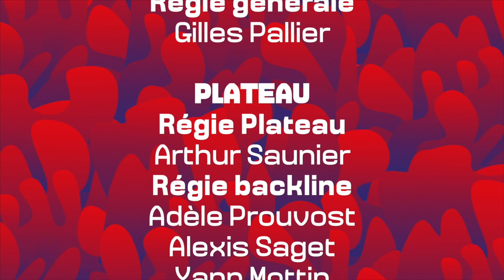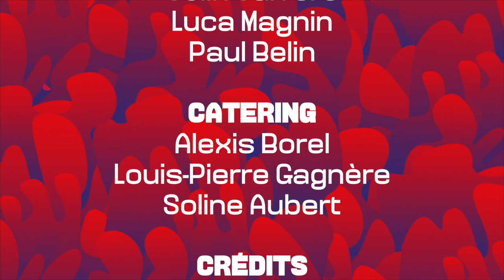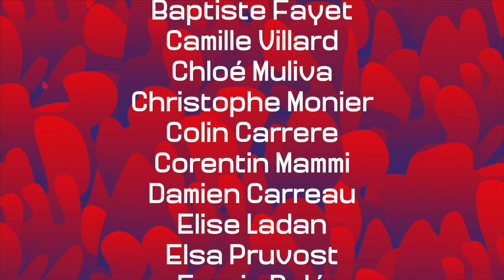Concert Wailing Trees - 24h de l'INSA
Wailing Trees - 24h de l'INSA

Revivez ce concert diffusé lors de la 46ème édition des 24h de l'INSA du 21 mai au 23 mai 2021.

Producteur : Club des 24 heures de l’INSA
Artiste : Wailing Trees

RÉGIE
• Régie générale : Gilles Pallier

PLATEAU
• Régie Plateau : Arthur Saunier
• Régie backline : Adèle Prouvost, Alexis Saget, Yann Mottin

• Régisseur audiovisuel : Yann Mottin
• Chef opérateur / réalisation : Jonathan Bohbot
• Opérateur vidéo : Tristan Chambreuil
• Cadreurs / assistants vidéo : Amandine Testard, Margot Byard, Paul Maillot, Théo Roncin
• Vjing : Elisa Bernard, Johan Gouhenant
• Introduction concerts : Colin Carrere, Elsa Pruvost, Luca Magnin, Mayssoun Kasraoui, Paul Belin, Pauline Koch

LUMIÈRE
• Conception et régie lumière : Rémy Dumont

SON
• Régisseur son face / reccord : Vivien Malferiol
• Régisseur son retour : Vincent Epal
• Assistants son : Dorian Letheux, Mathieu Lambin

DÉCORS ET ACCESSOIRES
• Équipe décoration : Antonin Besson, Apolline Authier, Lou Venditelli, Tony Martins

POST PRODUCTION
• Son : Paul Belin
• Monteur : Colin Carrere, Luca Magnin, Paul Belin

CATERING
Alexis Borel, Louis-Pierre Gagnère, Soline Aubert

CRÉDITS
• Lieu de tournage : Bibliothèque Marie-Curie INSA Lyon

PRESTATAIRES
• PLF, Concert Systèmes, Staff Sécurité
• La Mouette : Gaël Willay, Joséphine Veron, Rémi Dhedin, Paul Rochaix, Matthieu Beaud
• La CGR : Baptiste Camus, Melen Richard, Lucie Adisson, Vinciane Martel